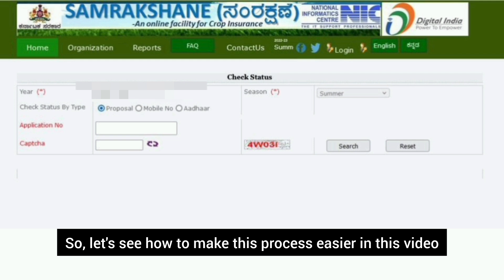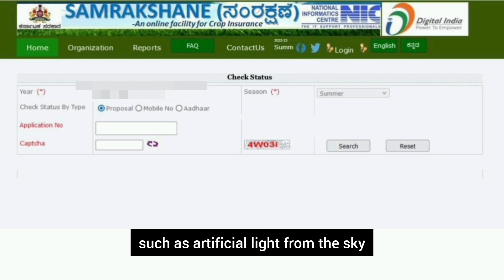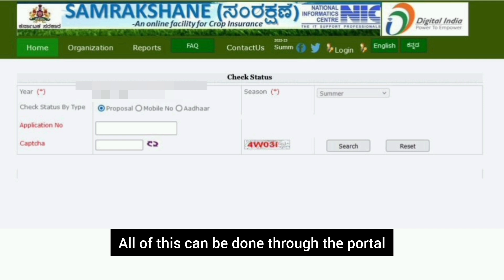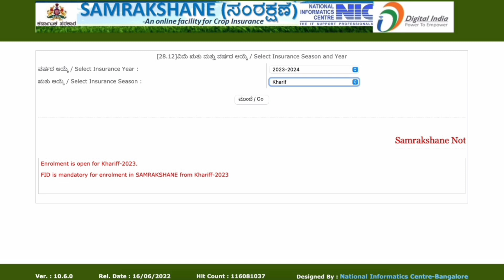ಮುತ್ತಿನಂತಹ ಈ ಯೋಜನೆ ಬಗ್ಗೆ ನಿಮಗೆ ಗೊತ್ತಾ | PMFBY Pradhan Mantri Fasal Bima Yojana samrakshane Karnataka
PMFBY Pradhan Mantri Fasal Bima Yojana and samrakshane Karnataka full details, in this video we explaining PMFBY uses and process for Karnataka farmers.
ವರ್ತಮಾನದಲ್ಲಿ ನಮ್ಮ ಚಾನೆಲ್‌ನಲ್ಲಿ ಭಾರತದಲ್ಲಿ ಒಂದು ಮಹತ್ವಪೂರ್ಣ ಕೃಷಿ ಬೀಮಾ ಯೋಜನೆ, ಪ್ರಧಾನಮಂತ್ರಿ ಫಸಲ್ ಬೀಮಾ ಯೋಜನೆ (PMFBY) ಜೊತೆಗೆ ಒಂದು ಸಾರ್ಥಕ ಪ್ರಯಾಣಕ್ಕೆ ನಿಮ್ಮನ್ನು ಸ್ವಾಗತಿಸುತ್ತಿದ್ದೇವೆ! ನೀವು ರೈತರಾಗಿರಲಿ ಅಥವಾ ಈ ಕಾರ್ಯಕ್ರಮವನ್ನು ಅರ್ಥಮಾಡಿಕೊಳ್ಳುವ ಆಸಕ್ತಿ ಉಳ್ಳವರಾಗಿರಲಿ, ನಮ್ಮ ವೀಡಿಯೋಗಳನ್ನು ನೋಡುವುದು ಅತ್ಯಗತ್ಯವಾಗಿದೆ!

PMFBY ಹೊಸದು ಆಗಿರುವ ಸರ್ಕಾರಿ ಪ್ರಯಾಸ, ಅದರ ಉದ್ದೇಶ ರೈತರಿಗೆ ಪ್ರಾಕೃತಿಕ ಆಪತ್ತುಗಳಿಂದ, ಕೀಟ-ರೋಗಗಳಿಂದ ಅಥವಾ ಹೂವುಗಳಿಂದ ಹಾನಿಯಾಗುವ ಫಸಲಿನ ನಷ್ಟಕ್ಕೆ ವಿತ್ತೀಯ ಸುರಕ್ಷೆ ನೀಡುವುದು. ನಾವು ನಿಮಗೆ ಆಧಿಕಾರಿಕ ವೆಬ್‌ಸೈಟ್‌ಗೆ ಕರೆದೊಯ್ಯುವುದು, ಅಲ್ಲಿ ನೀವು ಬೀಮಾ ಕವರೇಜ್‌, ಅರ್ಜಿ ವಿಧಾನ, ದಾವೆಯ ಸ್ಥಿತಿ ಮತ್ತು ಇತರ ವಿವಿಧ ಮಾಹಿತಿಗಳ ಪೂರ್ಣ ವಿವರಣೆ ಪಡೆಯುತ್ತೀರಿ - ಮತ್ತು ಈ ಸುವಿಧೆ ಎಲ್ಲರಿಗೂ ಸುಲಭವಾಗಿದೆ.

ಇದನ್ನು ಮತ್ತೆ ಹೆಚ್ಚಿನ ಸುವಿಧೆಗಳನ್ನು ನೀಡಲು, PMFBY ನೇಮಕಾತಿಗೆ AIDE/Sahayak ಮೊಬೈಲ್ ಅಪ್ಲಿಕೇಶನ್‌ನೊಂದಿಗೆ ಬಂದಿದೆ. ಈ ಅಪ್ಲಿಕೇಶನ್‌ನೊಂದಿಗೆ, ನೀವು ಸುಲಭವಾಗಿ ಫಸಲ್ ಬೀಮಾವನ್ನು ನೋಂದಾಯಿಸಬಹುದು, ಪ್ರೀಮಿಯಂ ಪಾವತಿಯ ನವಿಲಿಯನ್ನು ಪಡೆಯಬಹುದು, ದಾವೆಗಳನ್ನು ದಾಖಲಿಸಬಹುದು ಮತ್ತು ಅಗತ್ಯವಾಗಿ ತಕ್ಕ ಸಹಾಯ ಪಡೆಯಬಹುದು.

ನಮ್ಮ ವೀಡಿಯೋಗಳ ನಡುವೆ, ನಾವು ನಿಮಗೆ ವೆಬ್‌ಸೈಟ್‌ನೊಂದಿಗೆ ಮತ್ತು AIDE/Sahayak ಅಪ್ಲಿಕೇಶನ್‌ನೊಂದಿಗೆ ಹೆಜ್ಜೆಹೆಜ್ಜೆಗೆ ಮಾರ್ಗದರ್ಶನ ನೀಡುತ್ತಿದ್ದೇವೆ. ನೀವು ಬೀಮಾ ಪ್ರೀಮಿಯಂನ್ನು ಹೇಗೆ ಲೆಕ್ಕಾಚಾರ ಮಾಡಬಹುದು, ನಿಮ್ಮ ಫಸಲ್ ಬೀಮಾಕ್ಕೆ ಯೋಗ್ಯತೆಯನ್ನು ಹೇಗೆ ಪರೀಕ್ಷಿಸಬಹುದು, ಮತ್ತು PMFBY ಕೆಳಗಿನ ಯೋಜನೆಗಳನ್ನು ಹೇಗೆ ಹುಡುಕಿಕೊಳ್ಳಬಹುದು ಎಂದು ನೀವು ಅರಿಯುವಿರಿ. ನಾವು ಸಮಯಕ್ಕೆ ಅನುಗುಣವಾಗಿ ನೇಮಕಾತಿ ಮಾಡುವ ಮಹತ್ವಕ್ಕೆ ಮೀರಿದ ಕಿಂಚಿತ್ತಿನ ಪಂಜೀಕರಣ ಹೇಗೆ ಮಾಡಬೇಕು ಮತ್ತು ಇದು ಭಾರತದಲ್ಲಿ ಅನಗಿನ್ಯತೆಯ ಕೃಷಿಕರ ಜೀವನವನ್ನು ಹೇಗೆ ಕಾಪಾಡುವುದು ಎಂದು ನೀವು ಅರಿಯುವಿರಿ.

ನಮ್ಮನ್ನು ಸಂಪರ್ಕಿಸಿ, ನಾವು ಪ್ರಧಾನಮಂತ್ರಿ ಫಸಲ್ ಬೀಮಾ ಯೋಜನೆಯ ಲಾಭಗಳ ಬಗ್ಗೆ ಚರ್ಚಿಸುವೆವು ಮತ್ತು ಕೃಷಿ ಸಮುದಾಯಕ್ಕೆ ಬೀಮಾವನ್ನು ಸರಳವಾಗಿ ಮಾಡುವ ಪ್ರಮುಖ ಸಾಮಗ್ರಿಗಳನ್ನು ಹೇಗೆ ಅದೇಕೆ ನಮ್ಮ ಲೈಕ್‌ ಮಾಡಬಾರದು, ಸಬ್‌ಸ್ಕ್ರೈಬ್ ಮಾಡಬಾರದು ಮತ್ತು ನೋಟಿಫಿಕೇಶನ್‌ ಬೆಲ್‌ ದಬಾಯಿಸಬಾರದು. ನೋಡುವುದಕ್ಕೆ ಧನ್ಯವಾದಗಳು, ಮತ್ತು ಈ ಮಹತ್ವಪೂರ್ಣ ಕೃಷಿ ಹೊಸದಾಗಿ ಬಂದ ಮೂಲಕ ಜಾಗೃತಿ ಹರಡುವಲ್ಲಿ ಸಹಕರಿಸುವಲ್ಲಿ ನಮ್ಮನ್ನು ಸಹಾಯಮಾಡಿ.